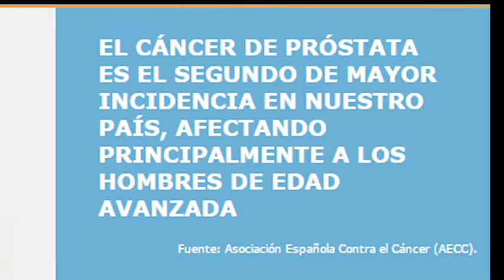Lalcec. Campaña contra el cáncer de próstata.